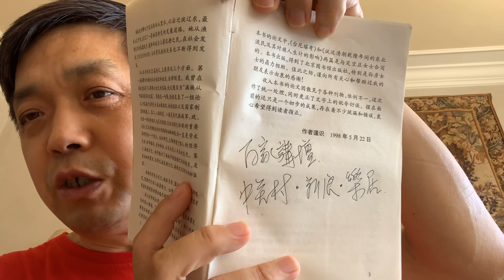🈵️族的社会与文化（刘小萌著）～王钟翰～蔡美彪～八旗制度～台尼堪～乾隆年间进入东北的流民～定宜庄～北京图书馆出版社出版～新浪乐居年会我发表演说～大家伙称呼我是“百家讲坛”（杂谈而已，过誉啦！）